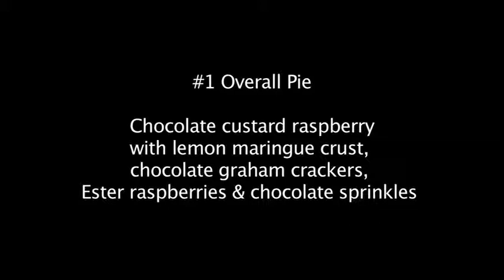Ester LiBerry Music Festival & Pie Throwdown 2012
The Ester LiBerry Music Festival is a pie contest/music festival/fundraiser for the new John Trigg Ester Library outside Fairbanks, Alaska. Every pie must incorporate some type of berry, whether it's a cranberry, tomato, banana, or other variety.

The event features local bands, local ingredients, and, of course, intense bidding wars between locals! The winning pie auctioned off for $425, which will go toward building a super energy efficient library heated entirely by renewables. More information at esterlibrary.org.